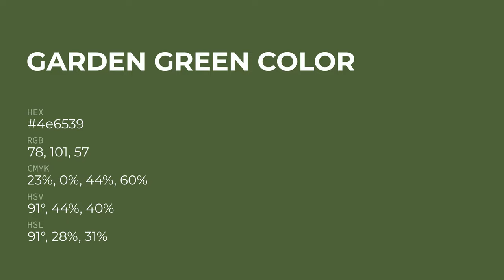Garden Green color 4e6539 hex color - Green color - Warm color 4e6539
What color is Garden Green ? 4e6539 hex color - Green color - Warm color 4e6539

Hex 4e6539 Color Code is also known as Garden Green color.